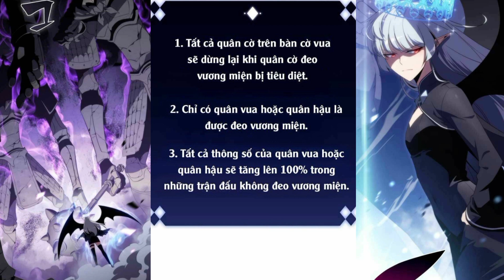Full P7 người chơi mới tăng cấp tối đa [ TTTM ]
Jinhyuk, một Nutuber chơi game, là người duy nhất nhìn thấy phần kết của trò chơi [Tower of Trials]. Tuy nhiên, khi mức độ phổ biến của trò chơi giảm sút, anh ấy trở nên khó khăn để tiếp tục kiếm sống bằng nghề chơi game Nutuber. Vì anh ấy đã nhìn thấy kết thúc trò chơi, anh ấy định nghỉ chơi. Nhưng ngày hôm đó, [Tower of Trials] đã trở thành hiện thực, và Jinhyuk, người biết về mọi thứ trong trò chơi, đã tiếp quản mọi thứ nhanh hơn bất kỳ ai có thể làm được! "Tôi" Tôi sẽ cho bạn thấy một người chuyên nghiệp thực sự là như thế nào. "
Full P5 người chơi mới tăng cấp tối đa [ TTTM ]